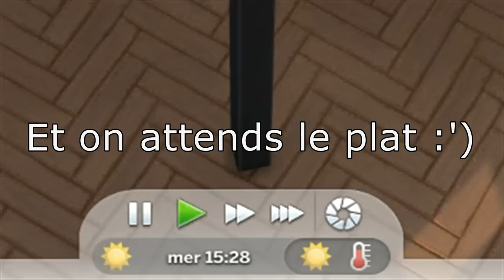Episode 8 : Resto, patinage et incompréhension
•♥•♥•♥•♥•♥• ME CONTACTER •♥•♥•♥•♥•♥•

/!\ Cette chaîne  est tenue par une adulte qui ne fait pas spécialement attention aux mots qu'elle utilise, si vous êtes jeunes ou sensibles, cette chaîne n'est pas pour vous.  Je ne me tiens en aucun cas responsables de ce que vous regardez (ou ce qu'on vous laisse regarder).